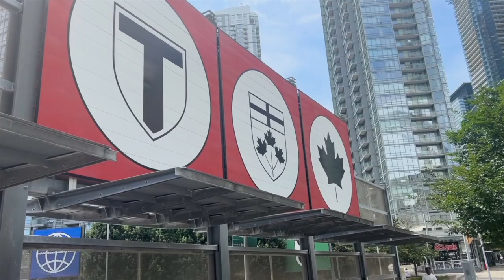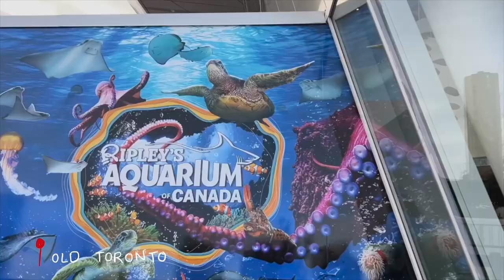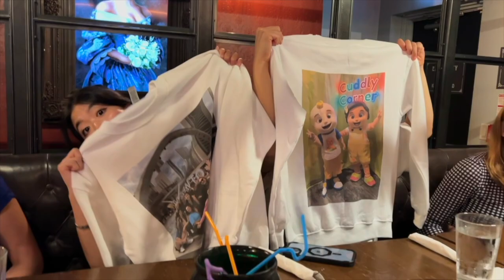another week in another country | toronto vlog, storm crow, queen street west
We celebrate minju and noi's last day at storm crow, shop on queens street west, and do a bunch of other shenanigans. enjoy!

about me ┊ hi i'm emily!  i'm 26 years young and a musical theatre nerd. i live in nyc and love fashion, gaming, dancing, brunch, and life.